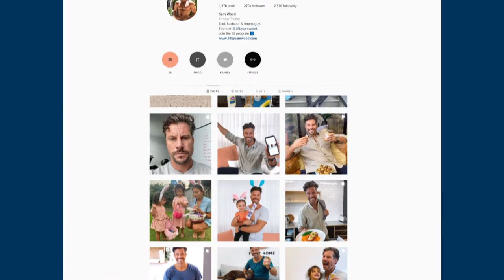How Sam Wood switches off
Social media may have been instrumental to Sam Wood’s success but the fitness guru and father of three knows the importance of switching off.

He's vowed to go tech free every Saturday in October in support of Bupa Mental Health Initiative Switch Offtober.